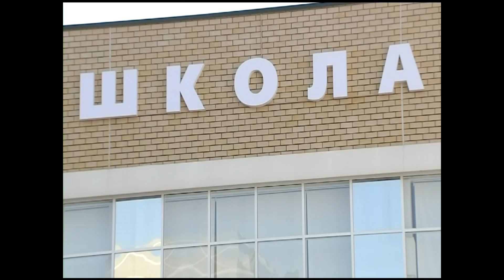7 новых школ на Кубани | современные технологии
На открытии новой школы в Краснодаре побывал губернатор края Вениамин Кондратьев и глава города Евгений Первышов.